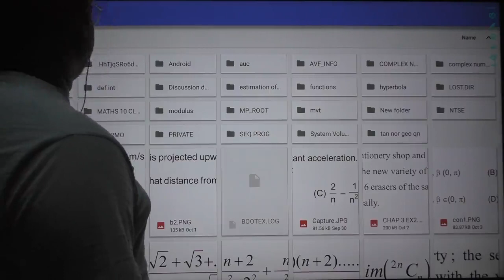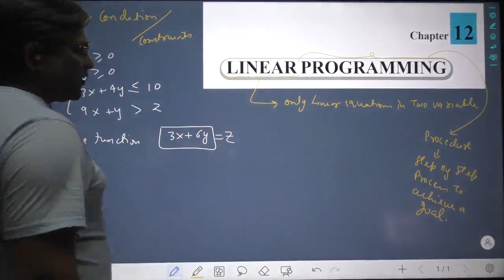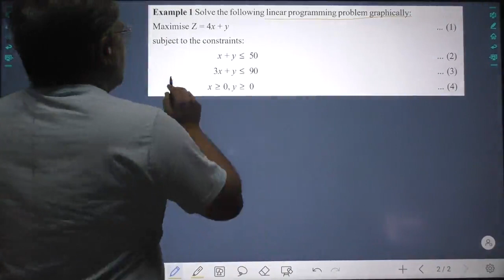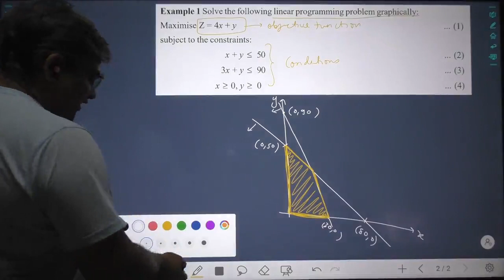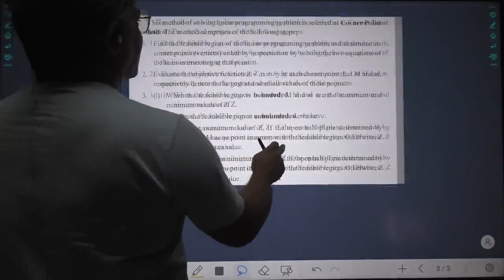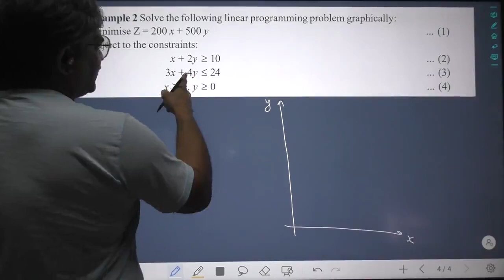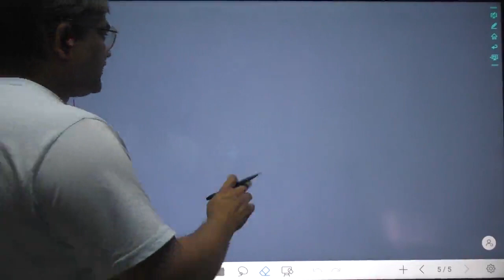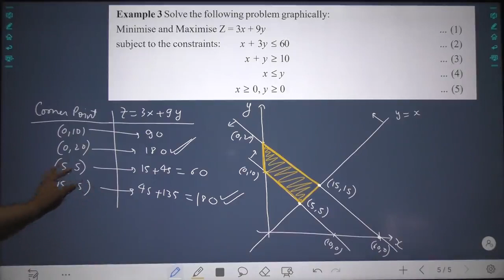IIT JEE MATHS - LINEAR PROGRAMMING - LECTURE 1 - LINEAR PROGRAMMING CONCEPTS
FOR: IIT JEE MATHS - LINEAR PROGRAMMING

CONTENT: LINEAR PROGRAMMING CONCEPTS AND BASIC UNDERSTANDING

ARVIND SINGH
IIT MATHS
JEE MATHS
MATHEMATICS
IIT JEE PHYSICS
IIT PHYSICS
JEE PHYSICS
PHYSICS